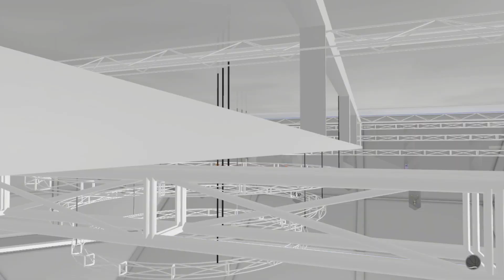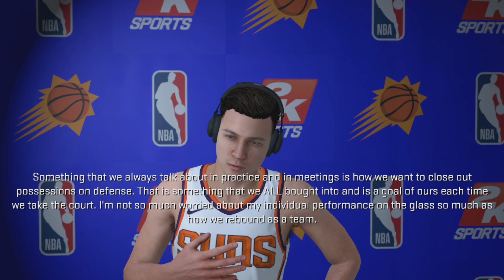NBA 2k18 Nintendo Switch Edition: BACK TO THE BENCH?!? MVP Rise (Part 2)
Also don't forget that we have a brand new Discord server courtesy of some passionate Kod3rs!

GT: D3lightfulDylan
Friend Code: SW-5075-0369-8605